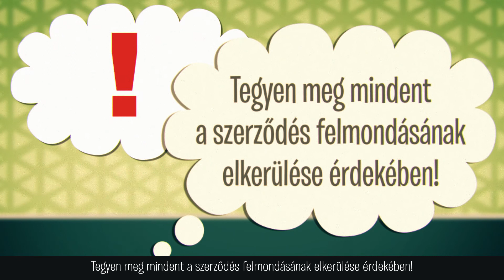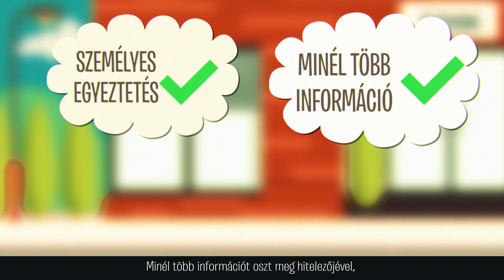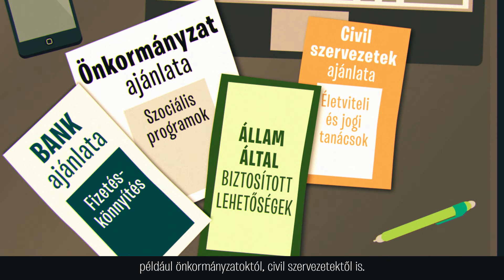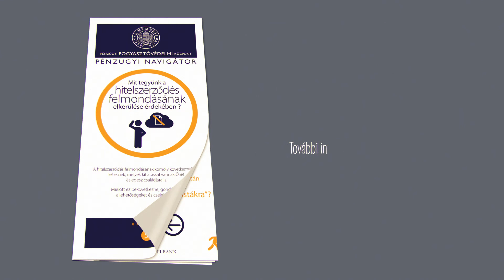MNB Oktatófilm - Mit tegyünk a hitelszerződés felmondásának elkerülése érdekében?